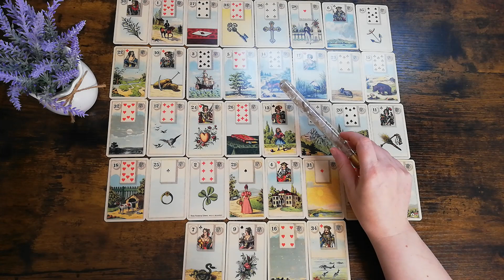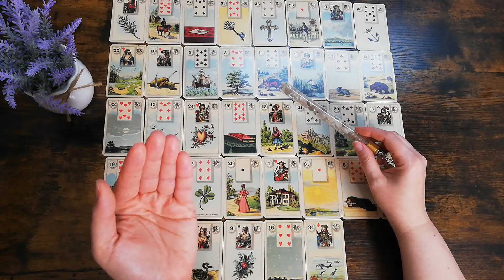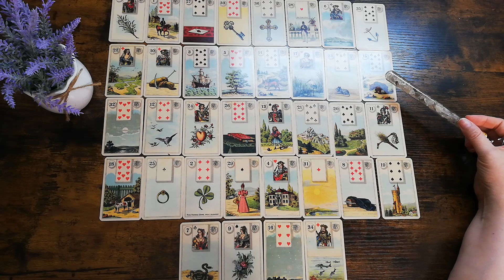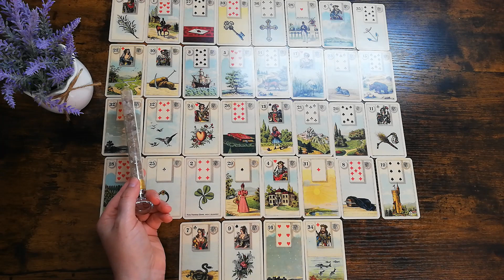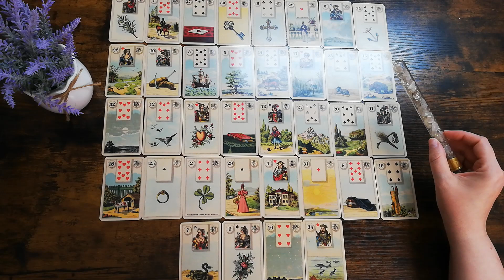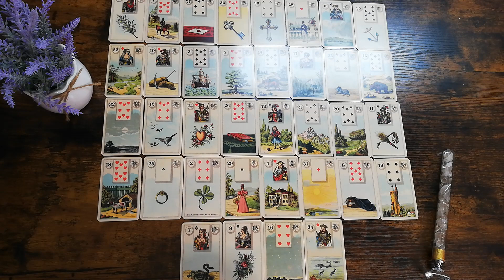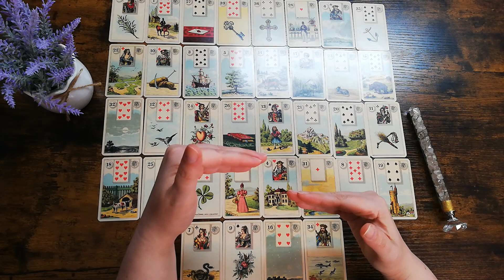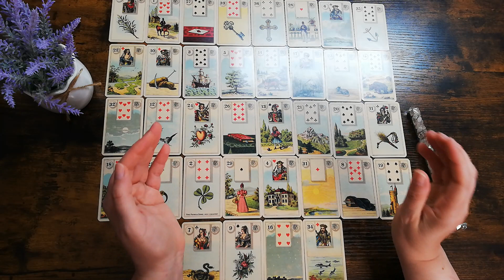Aktuelles globales Zeitgeschehen 🌍🌏🌒- September 2023 - Großes Blatt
Kartenlegung großes Blatt zur momentanen Energiequalität. Einsicht mittels Kartenlegen zum aktuellen Zeitgeschehen. Bedeutung für das kollektive Bewusstsein und deren globale Auswirkung.
Für die nächsten vier Wochen Monat September 2023.